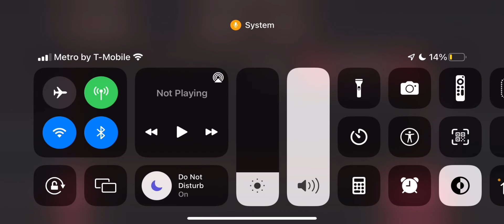Floyd Mayweather Career Sim (PrizeFighter2) #1